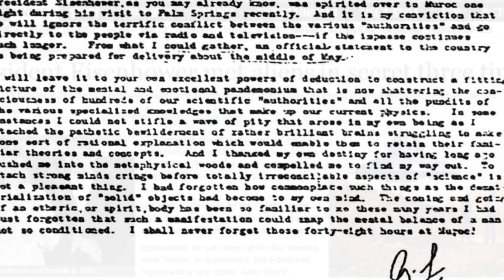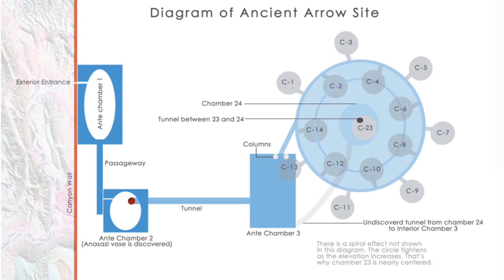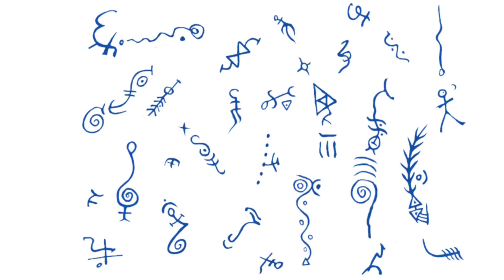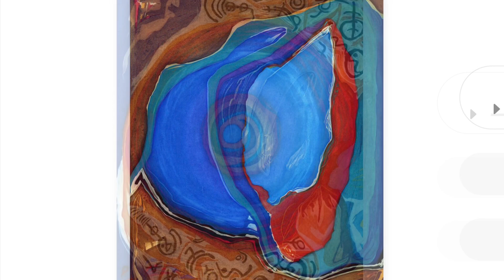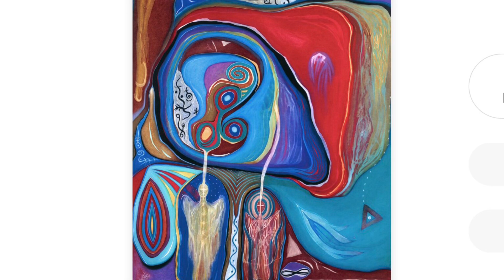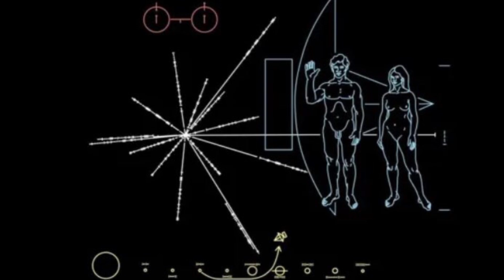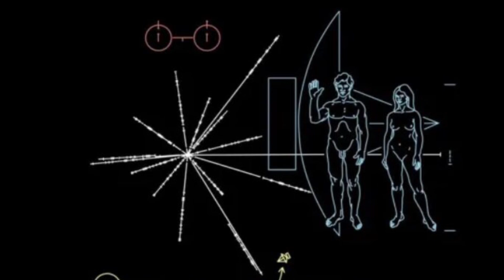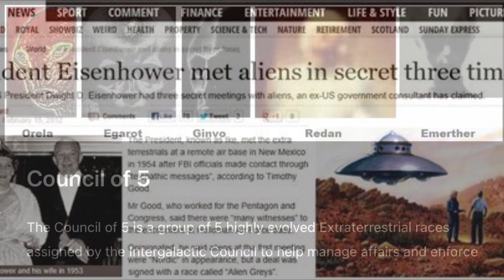WINGMAKERS EPISODIO 1 - VIAJEROS EN EL TIEMPO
THE WINGMAKERS EPISODIO 1 VIAJEROS EN EL TIEMPO

EN LA PAGINA WEB DE WINGMAKERS ENCONTRARAS EL ARTE, MÚSICA Y DEMAS. TODO TIENE COPYRIGHT ES POR ESO QUE AQUÍ LES DEJOLAMPAGINA WEB.

PAGINA WEB DE WINGMAKERS: WINGMAKERS.COM

Hola mi nombre es Laura Morro. En este canal quiero compartir mis aventuras contigo. Aquí encontraras de todo un poco relacionado con ovnis, extraterrestres, lo paranormal, investigaciones de campo y platicas con mis invitados.

Si gustas contribuir con alguna donación haz CLICK EN EL SIGUIENTE

Visítame en mis redes sociales en Instagram y Facebook y no se te olvide seguirme para que recibas los alertas de cuando me voy a un paseo o haciendo un vlog etc.

Toda la información de este canal deben vérsele críticamente y no son una prueba absoluta de las cosas.  El punto clave es despertar a las personas para que piensen por sí mismas y observar críticamente toda la información que ven.  Hay diferentes puntos de vista para mirar las cosas y, a veces, hay una pizca de Verdad en los videos que a primera vista parecen absolutamente locos.  ¡Mantén la mente abierta y disfruta del viaje!